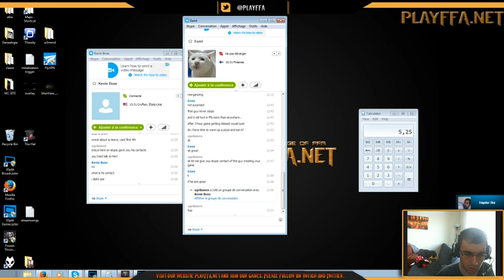playFFA CUp IV - Semi Final - Lightweight vs Seksi vs Mog vs BigUp